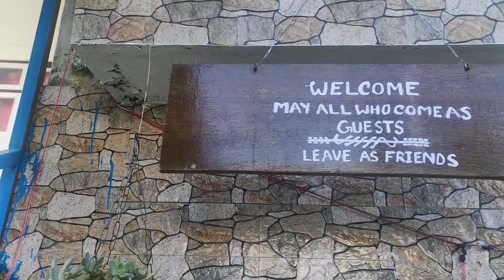Mankhim | Kanchanjunga Mirror Homestay | EP 1 | East Sikkim Diaries | Old Silk Route Sikkim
Mankhim
Kanchanjunga Mirror Homestay
East Sikkim Diaries Old Silk Route

সময়টা ছিল December 2021
ওমনিক্রণ তখনও পুরোপুরি ভাবে গ্রাস করেনি। আমাদের এই গ্রুপ - "চলো চলো গ্রুপ" প্রত্যেক বছর কোথাও না কোথাও ঘুরতে যাই। কিন্তু করোনা কালে ২টো বছর একসাথে বেরোনা হয়নি। এবারের গন্তব্য East Sikkim এবং অবশ্যই Old Silk Route.
প্রথম দিনের ডেস্টিনেশন এর মধ্যে পপুলার জায়গা গুলোর মধ্যে বেশ কয়েকটা জায়গা আগে আমাদের ঘোরা, তাই আমরা বেছে নিলাম Aritar এর ঠিক পাশেই Mankhim।

Mankhim এর থাকার জায়গা গুলোর মধ্যে অবশ্যই সব থেকে এগিয়ে থাকে Kanchangunga Mirror Homestay। Mankhim এর সর্বোচ্চ পয়েন্ট এর ওপর বানানো এই homestay এক কথায় অসাধারণ।

Kanchanjunga Mirror Homestay
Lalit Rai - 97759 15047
Fooding & Lodging (December 2021) - ₹1100 per head per day

Car Rent
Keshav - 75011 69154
Per day (December 2021) -  ₹3400

Hello everyone. This is Rahul and Rochona and we welcome you to our channel - Coupleogue - where we will share our experiences as travelers.

Show some love in the form of Likes, Comments and Share